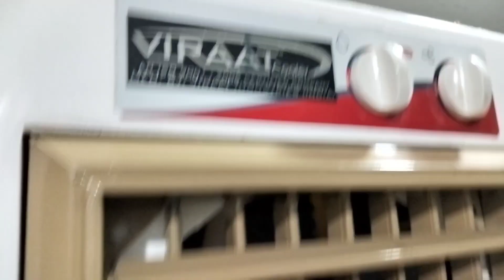आधी से कम कीमत में बिक रहा Voltas 1.5 Ton Split Inverter AC , बिजली बिल आएगा न के बराबर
Electronic products  enquiry ke liye